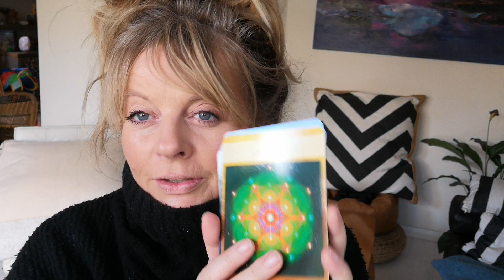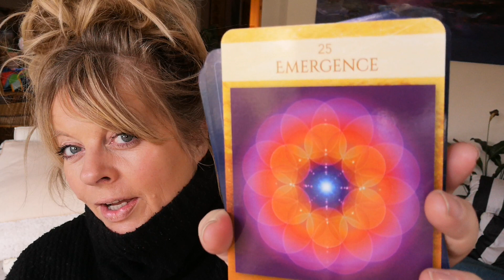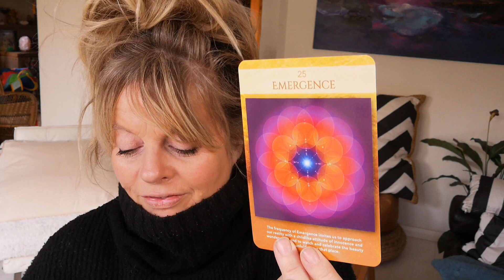Twin Flames -♥️ HEALING & EMERGING ♥️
11:11 Reading - Overall energy for this year & Letter Reading - $11.11 (vid)

11:11 video reading - Starman tarot for 2019 and a Channelled letter, pick a number between 1 - 266, payment via PayPal

11:11 Gateway Video & Ceremony